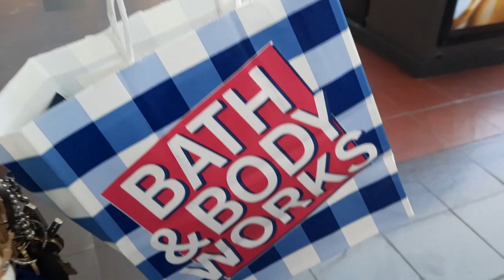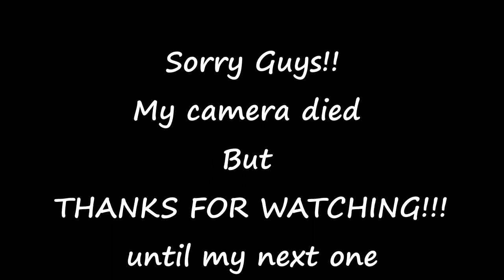VLOG| SC PRIDE | SC State Fair | Another Weekend Getaway | Shopping & Food | SimplyNicki_B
Hey Guys!!

I had so much fun making my last vlog that I decided to do it again. The &quot;missing&quot; sister and I went to Columbia, SC for their annual pride celebration and state fair. We had so much fun and wanted to take you guys along with us. I hope you enjoy!! Love You... Mean It!!